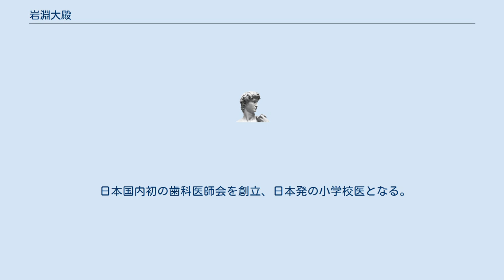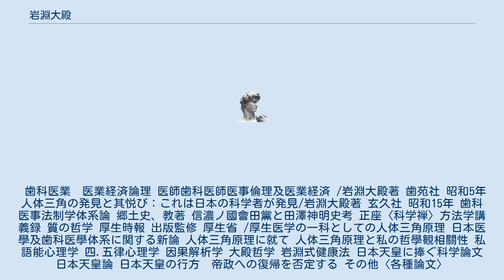岩淵大殿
岩淵 大殿（いわぶち だいでん、1889年 - 1974年3月1日）は、日本の宗教哲学者。
歯科医師。
科学者。
 数理学等を研究した宗教哲学者。
日本学術会議名誉会員となり、有機集合論よりなる人間精神の解明にあたり、人体姿勢生理と精神関係における研究を進め「人体三角原理」を発見したとされる。
多くの有識者等に影響を与え、二十数回に及ぶ発表講演は、昭和天皇への「御前講義」のはこびの段となった。
 日本国内初の歯科医師会を創立、日本発の小学校医となる。
 歯科医業　医業経済論理 医師歯科医師医事倫理及医業経済 /岩淵大殿著 歯苑社 昭和5年 人体三角の発見と其悦び：これは日本の科学者が発見/岩淵大殿著 玄久社 昭和15年 歯科医事法制学体系論 郷土史、教著 信濃ノ國會田黨と田澤神明史考 正座〈科学禅〉方法学講義録 質の哲学 厚生時報 出版監修 厚生省 /厚生医学の一科としての人体三角原理 日本医學及歯科医學体系に関する新論 人体三角原理に就て 人体三角原理と私の哲學観相關性 私語能心理学 四.五律心理学 因果解析学 大殿哲学 岩淵式健康法 日本天皇に捧ぐ科学論文 日本天皇論 日本天皇の行方　帝政への復帰を否定する その他〈各種論文〉